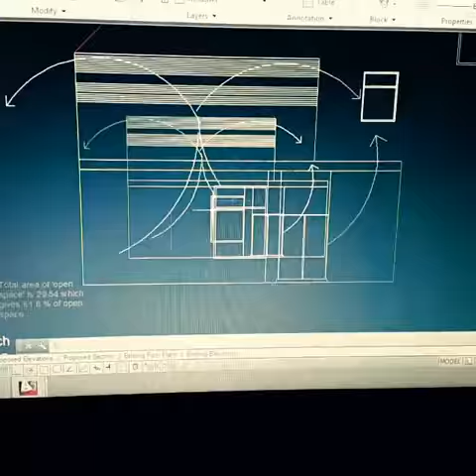HAD - Shisha Architecture - 01282 451428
Shisha lounge Planning permission approval

hisha design
shihsa bar design
shisha bar laws
shisha smoking laws
sheesha design
hookah bar deisgn
hookah cafe design
hookah architecture

hookah bar design
shisha bar interior design
sheesha cafe rules
shisha structure
smoking shelter
legal shisha building
hookah planning permission
shisha building regulations
sheesha bar council rules
shisha cafe rules